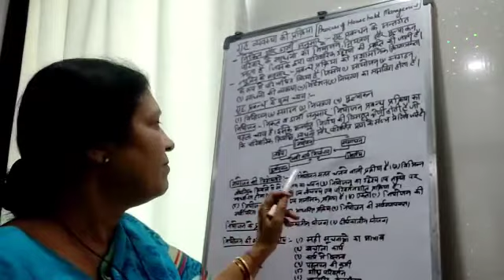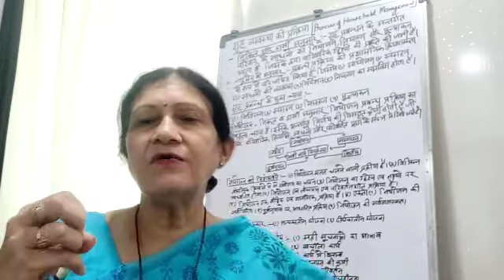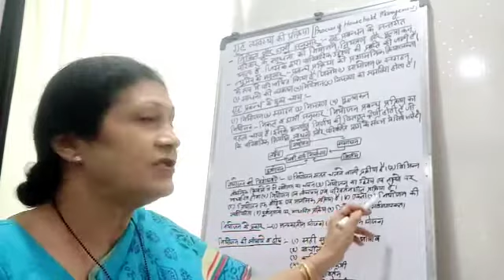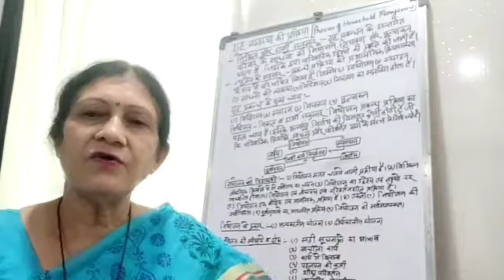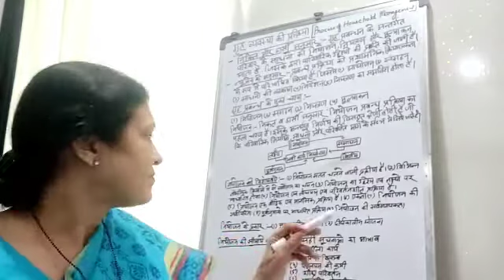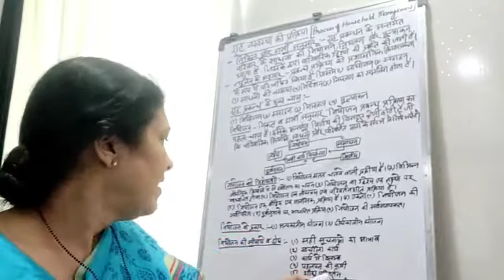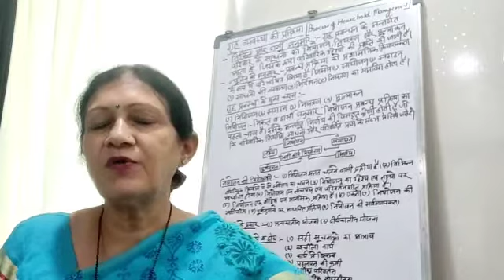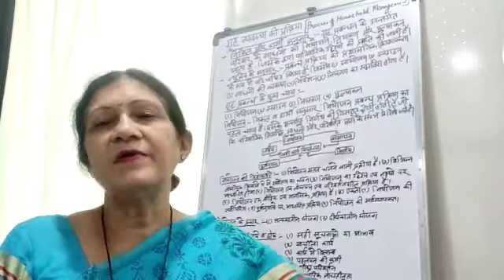Planning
Topic- Planning